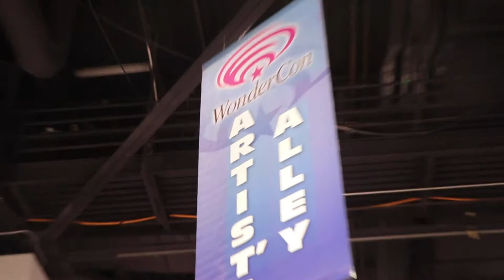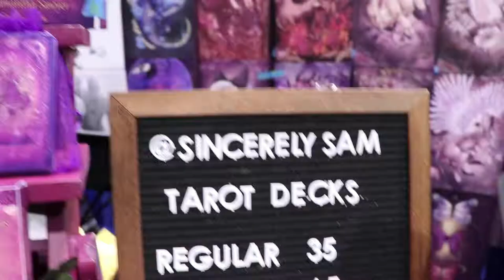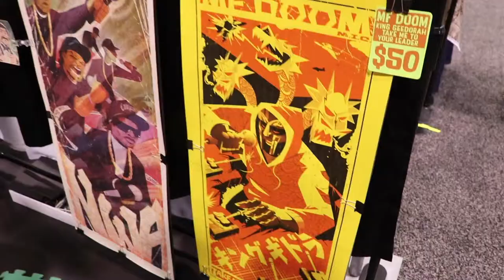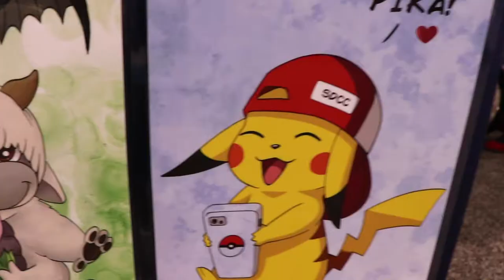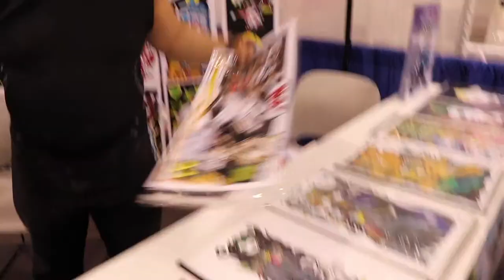2019 WonderCon: Artist Alley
One of the highlights of the annual WonderCon show at the Anaheim Convention Center is Artist’s Alley, which features dozens of independent artists showing and selling their creative work. Some come from across the globe, but others don’t have to travel very far!

For more on the Anaheim Convention Center, visit Anaheim.net/conventioncenter.

City of Anaheim